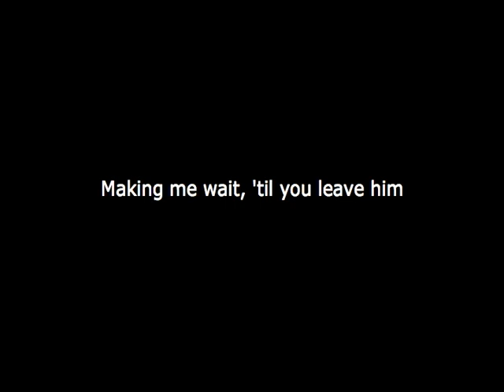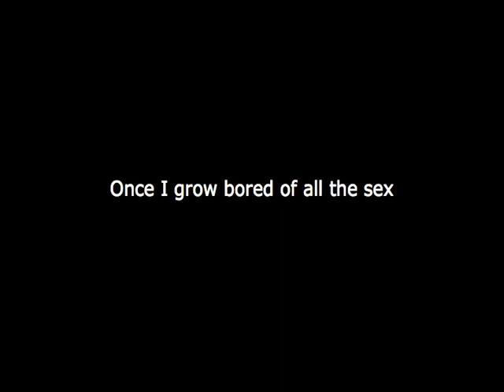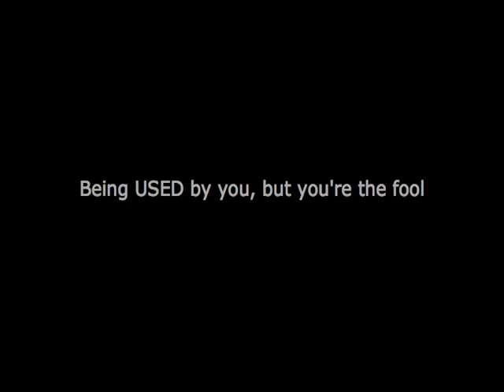Warren Dean USED